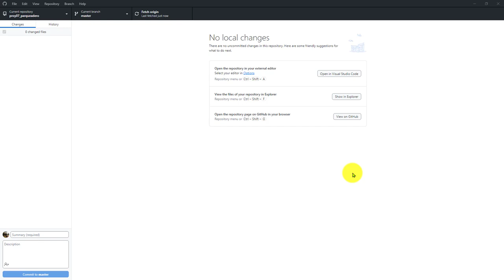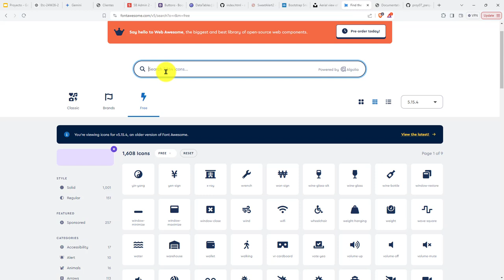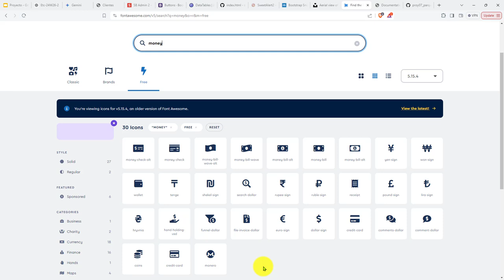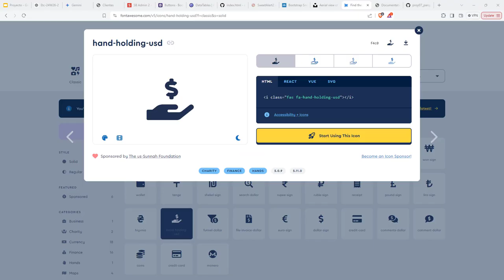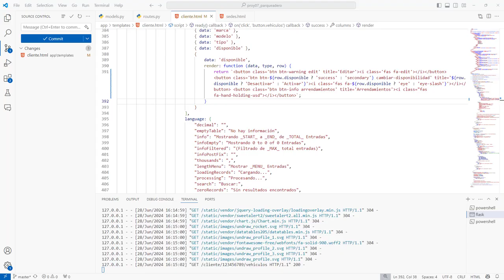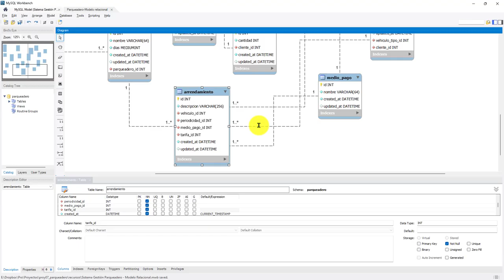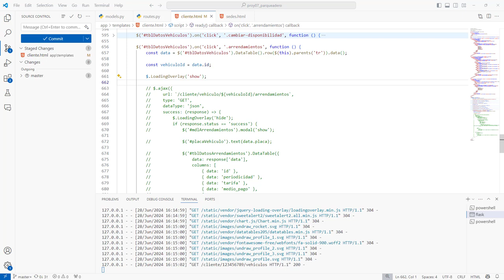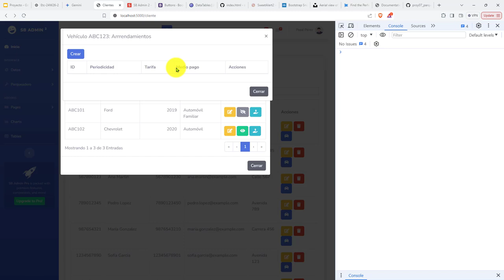322: PROYECTO 7 Modal de Bootstrap 4 para Mostrar los Arrendamientos de un Vehículo Dado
322: PROYECTO 7 Modal de Bootstrap 4 para Mostrar los Arrendamientos de un Vehículo Dado.